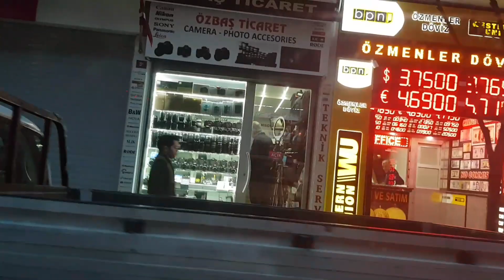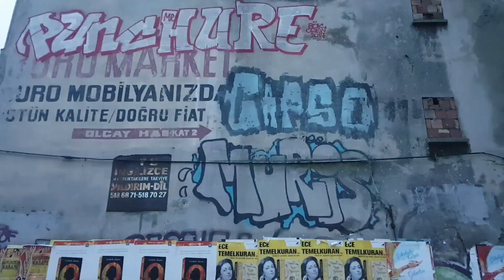Istanbul February 2018